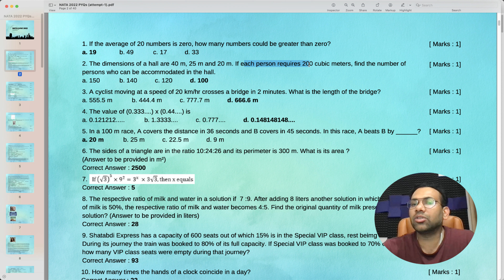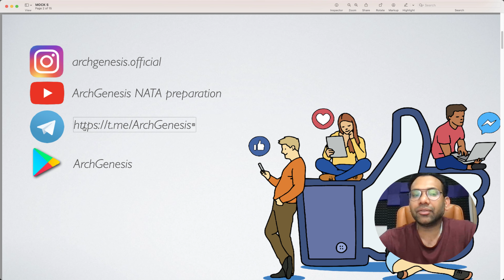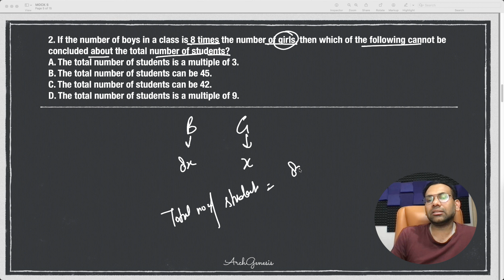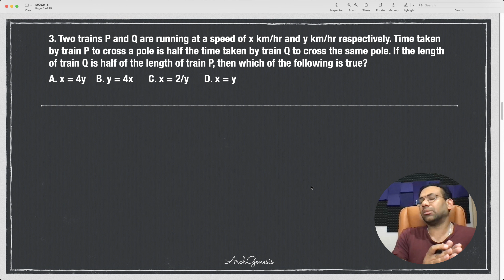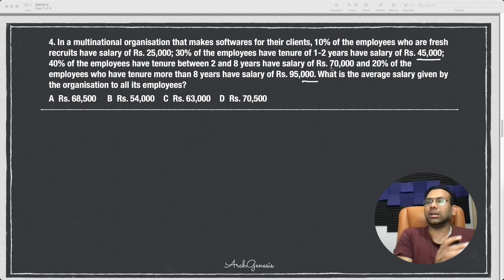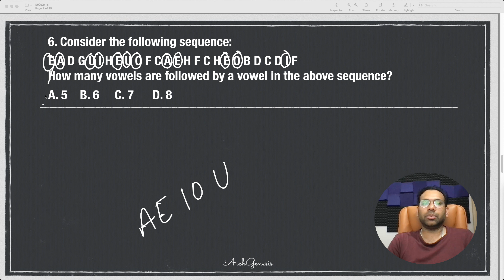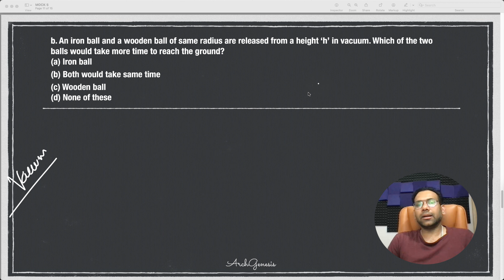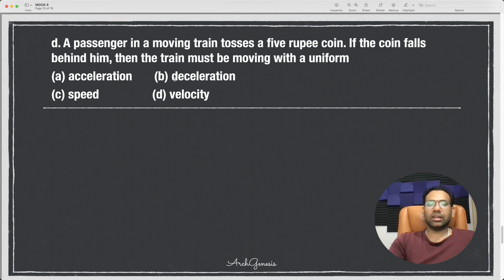NATA Maths Preparation 2023 | NATA MINI MOCK TEST- 5 | ArchGenesis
In this video, I am going to discuss some mathematics Aptitude questions for NATA
This will make you to develop basic understanding about Architectural Exams and will help you in securing good rank in all architectural Exams for Graduation.

Finally we have come up with a dedicated course for NATA2023 based on latest pattern.
In this Crash Course for 2023, we'll be discussing the latest NATA and JEE 2 LATEST PATTERN! You'll learn everything you need to know in order to prepare for the exams, including tips for preparing for the online tests.

Do you want to know what the latest pattern for NATA and JEE 2 is? Then this Crash Course is for you! In this video, we'll be discussing the latest pattern, and give you tips on how to prepare for the exams. We'll also cover some strategies for studying for the online tests, so you can get the best results!